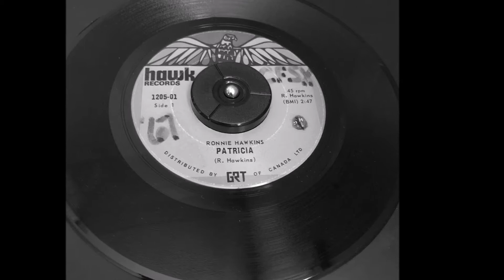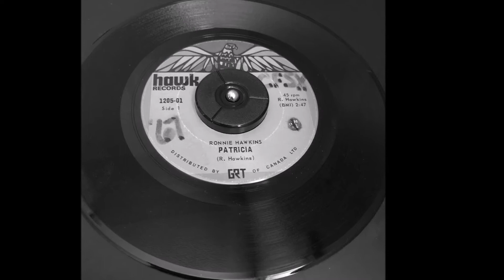Ronnie Hawkins - Patricia -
This a 45 RPM from 1967, this is the original song from Ronnie Hawkins.